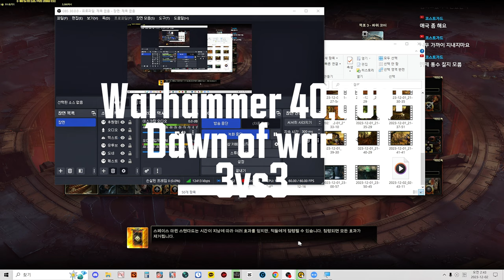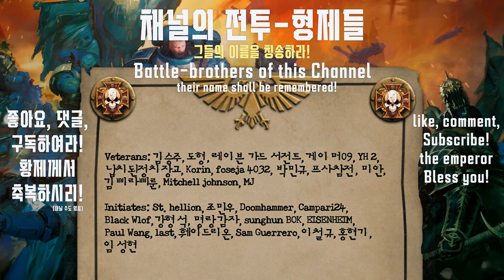인류제국의 진정한 힘! - [Warhammer 40,000: Dawn of war 3]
Veterans: YH 2, 납치된정치장교, 김승주, Korin,
도형, foseja 4032, 박민규, 프사참전, 미안,
김삐라삐룬, Mitchell johnson, MJ

Initiates: Doomhammer, Campari24, Black Wlof,
강형석, 명랑감자, sunghun BOK, EISENHEIM, Paul Wang,
last, 훼이드리온, Sam Guerrero, 이철규, 홍현기, 임성현